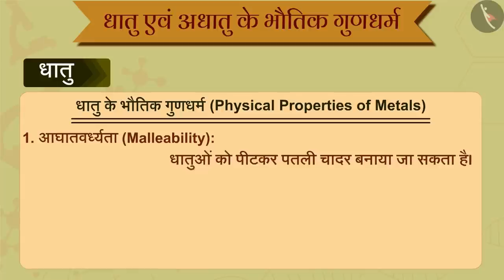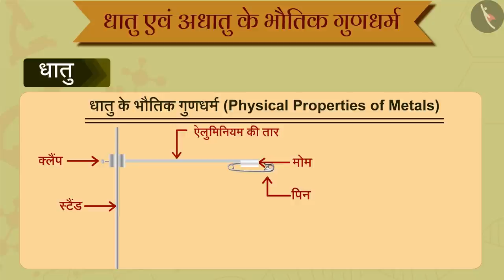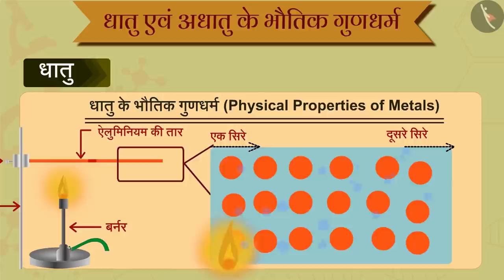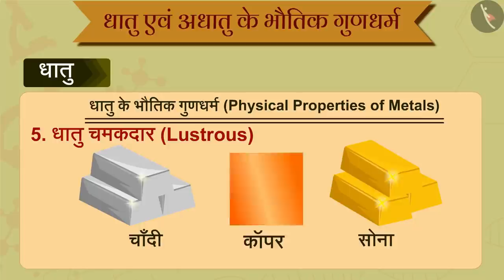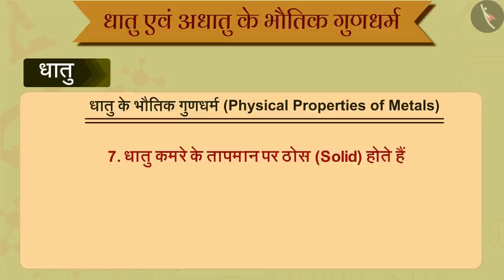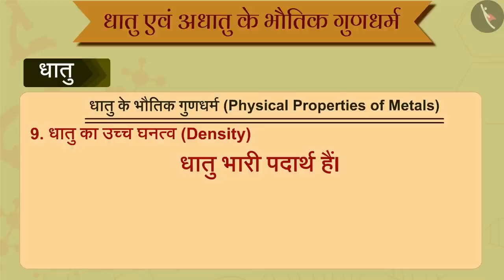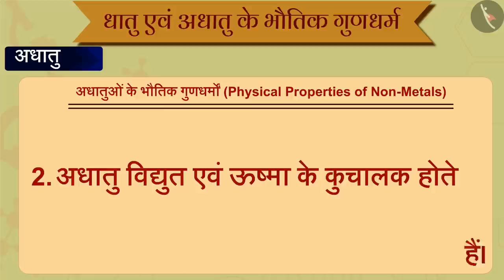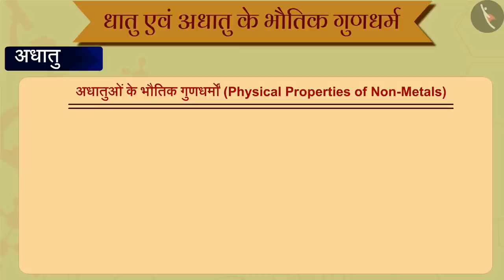धातु एवं अधातु के भौतिक गुणधर्म | Part 1/1 | Physical properties of metals and non-metals | Class 10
कक्षा 10 | NCERT | धातु एवं अधातु के भौतिक गुणधर्म | Part 1/1 | Physical properties of metals and non-metals | Class 10 | विज्ञान

In this video, we will study about Physical properties of metals and non-metals.

धातु एवं अधातु के भौतिक गुणधर्म |